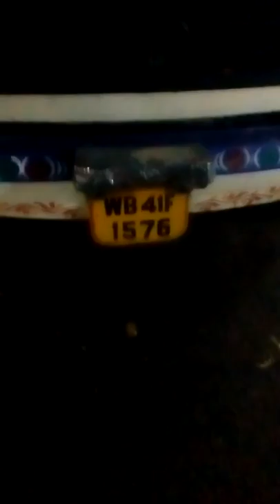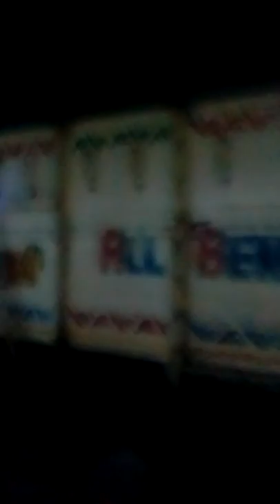Diamond fish cutting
Fish cutting